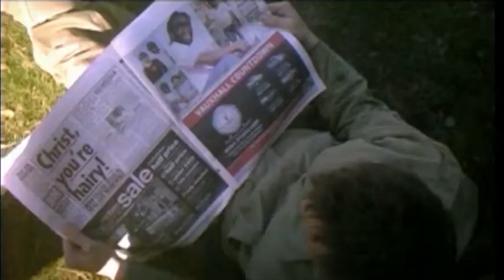3 See Through It